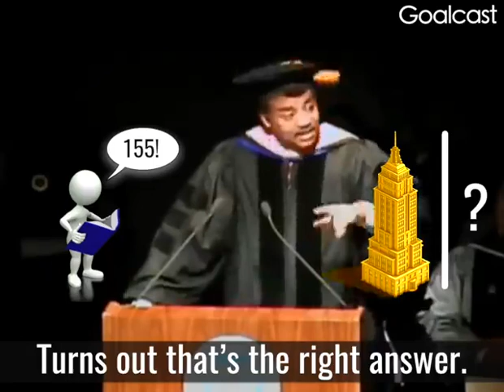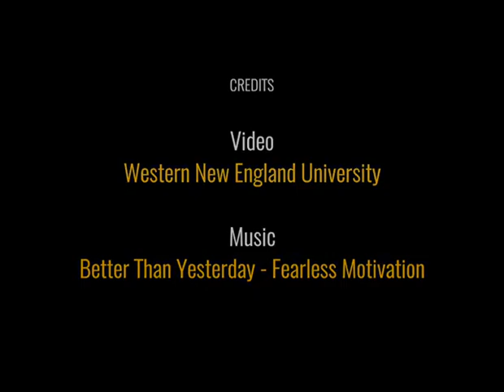Fuzzy thinking try to know the meaning